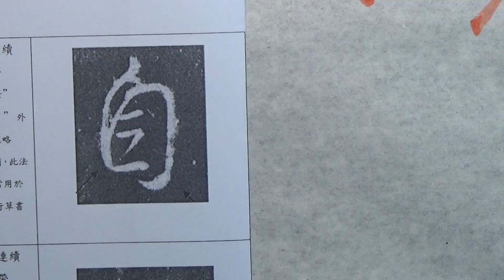集字聖教序行書基本筆法臨摹及解說 p18 1